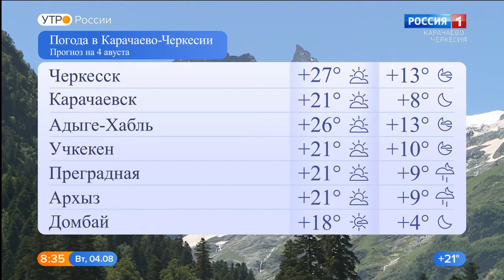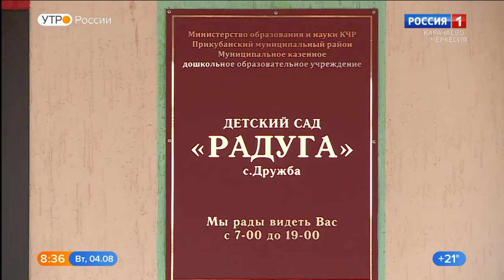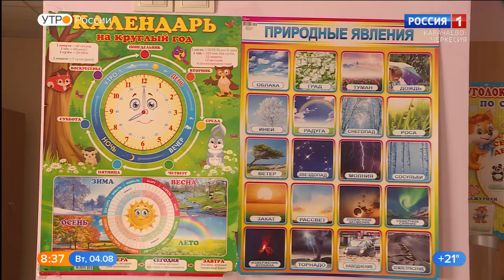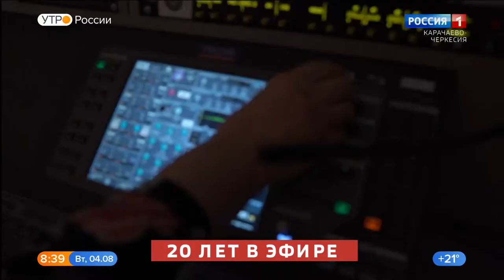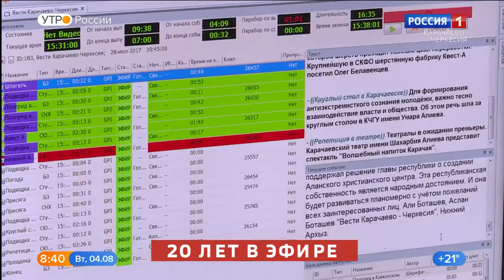Утро России. Карачаево-Черкесия 04.08.2020